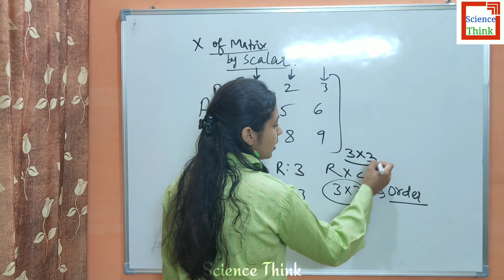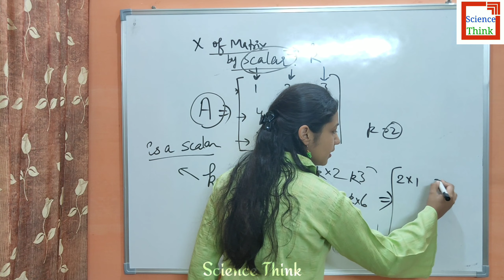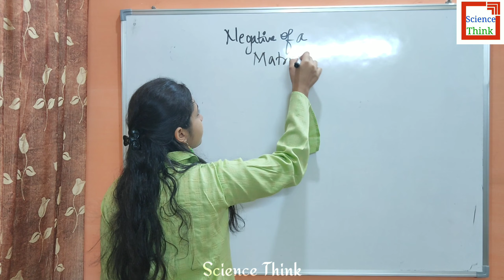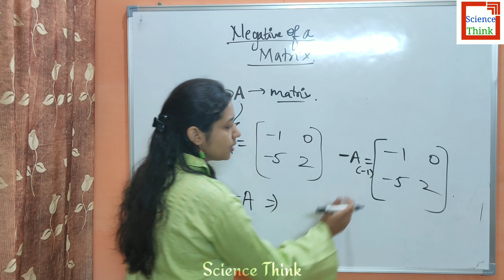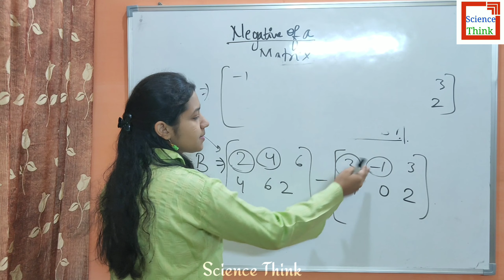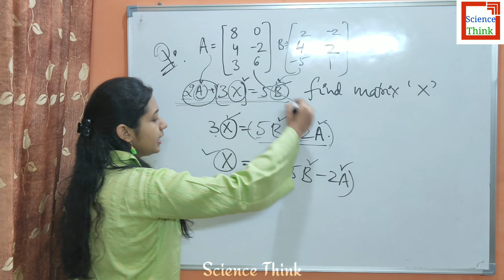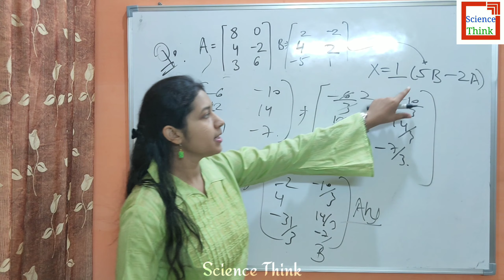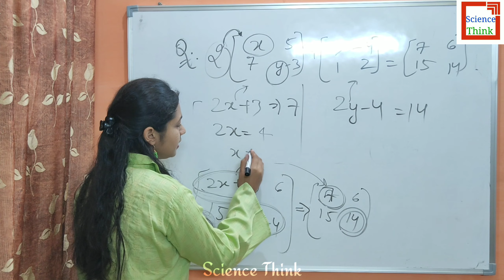Multiplication of Matrix by a Scalar in Hindi | Class 12th - CBSE | SCIENCE THINK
And